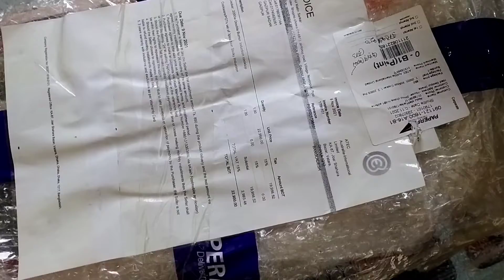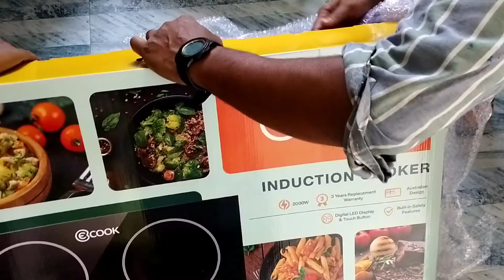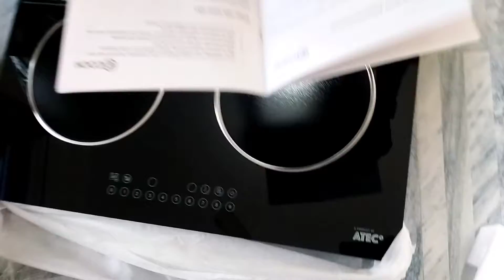Grand Opening of the Ecook induction oven. A product of ATEC*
on this video I opened an induction oven that I ordered from their page.